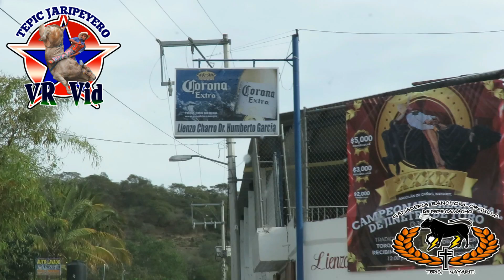¡¡¡PLAZA LLENA, NO CABÍA LA GENTE!!! RANCHO EL ORGULLO EN AMATLAN DE CAÑAS, NAYARIT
NO TE PIERDAS LAS JUGADAS DEL JARIPEO NAYARITA, SÍGUELAS POR TEPIC JARIPEYERO EN YOUTUBE Y EN FACEBOOK.

GRACIAS POR SEGUIR EL CANAL, SI TE GUSTAN MIS VIDEOS, NO OLVIDES COMPARTIR, DALE LIKE Y SUSCRÍBETE, PARA PODER SEGUIR LLEVÁNDOLES MÁS JARIPEOS DE TEPIC Y LAS GANADERÍAS DE LA REGIÓN.